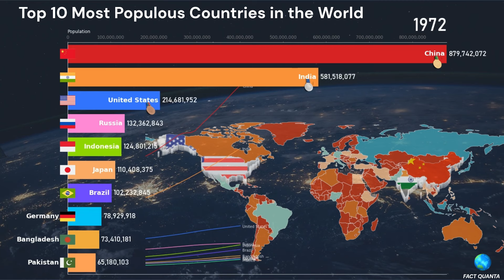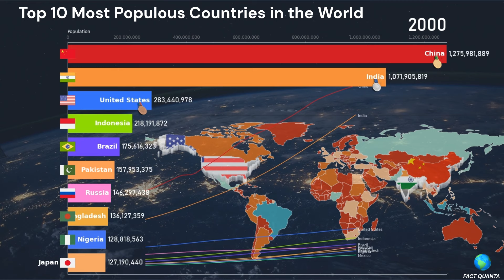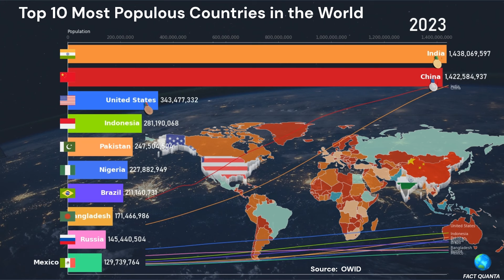Top 10 Most Populous Countries in the World | Latest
Discover the top 10 most populous countries in the world and explore the global giants shaping our planet's demographic landscape.

Source: OWID